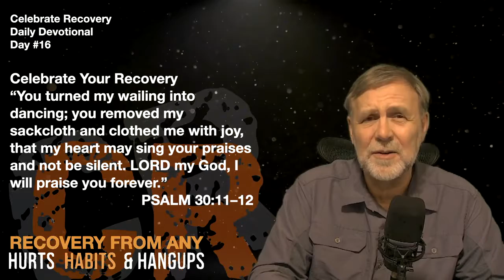#16 CR Daily Devotion SORROW TO JOY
CR Daily Devotion #16: Sorrow to Joy
Psalm 30:11–12